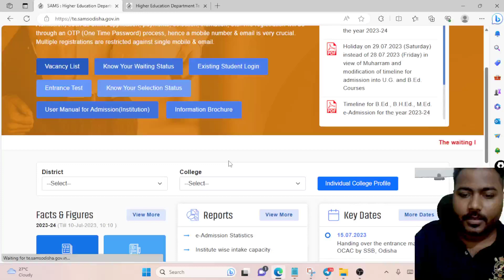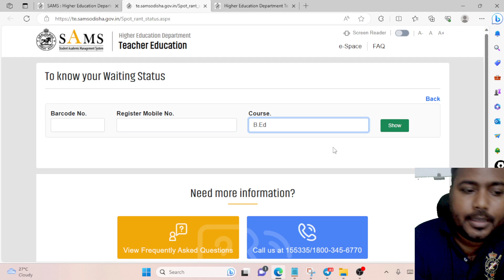BED EXAM 2023 I SPOT SELECTION LIST RELEASED I BED SPOT SELECTION BY LAXMIDHAR SIR I BED SPOT SELECT